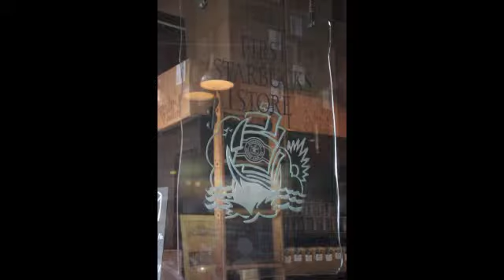Seattle 2011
Pics I took during my trip to Seattle in2011.

Ido not own music copyright.